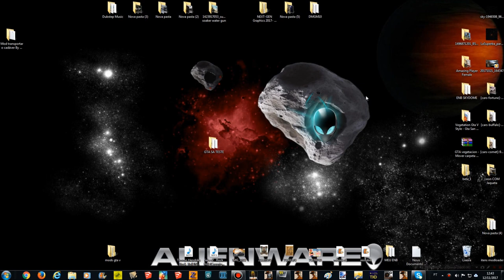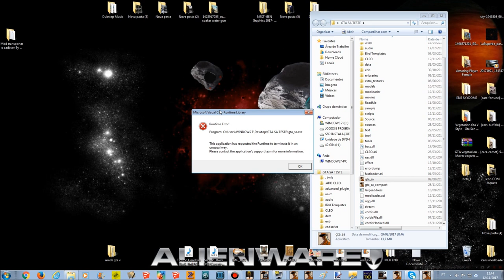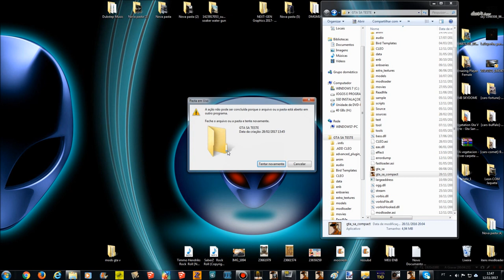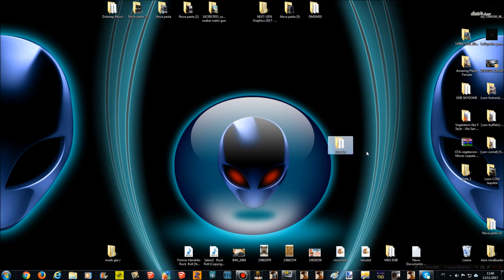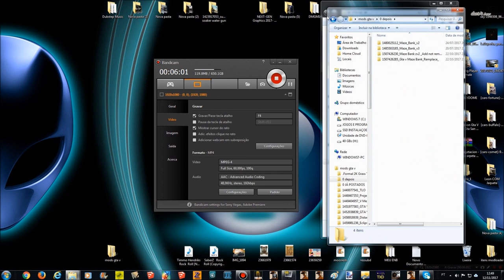Runtime Error! Microsoft Visual C++ Runtime Library "SOLUÇÃO" PARA O GTA FULL HD 1080p